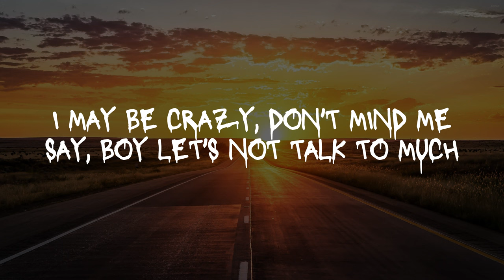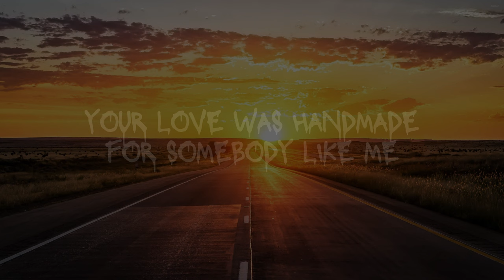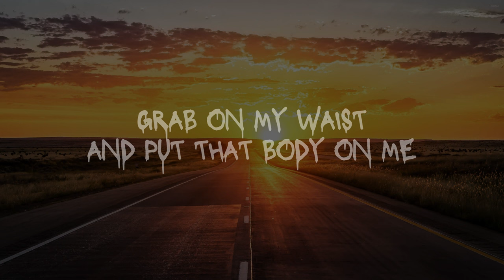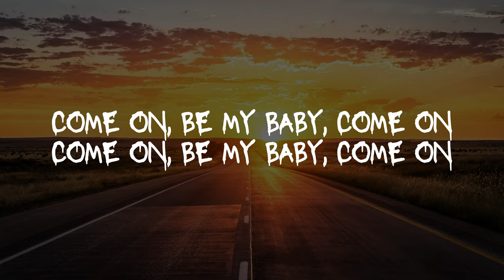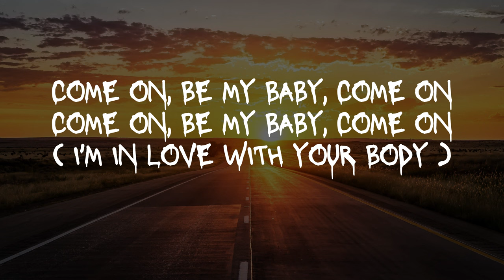Ed Shreeran - Shape of you (lyrics)